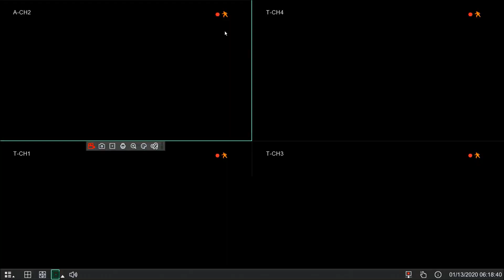Infrared anomalies form elegant vortex funnels 1/12/20 Georgia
Short quad clip in the beginning showing that it was only flowing on my front facing security camera. It was facing South/West towards where the sun sets. The others were facing East, West & North & were not flowing like the South camera. It usually does it the opposite & my three backyard cameras usually flow while my front facing one rarely does. That shows it's nothing to do with the rain or anything like it. If it was a rain phenomenon or the like all four would likely be doing it since they're only separated by 30-40 feet. The areas where my cameras seem to tune into the energy flow is really concentrated to a small circumference. Birkeland like current flow near my location & I often see the clouds forming in a DNA like structure. Having two spiraling currents, positive & negative with the magnetic fields surrounding them keeping the energy contained. Exactly like Birkeland currents flow in space & is the most efficient structure for transferring large amounts of energy/plasma. Just like the PX object orbiting the Sun every 28 days will enter the corona & make this magnetic connection. It uses this efficient method to draw out plasma from the sun. A positive flow & negative flow in the form of plasma filaments. Well documented with all the Soho & Iris images etc.